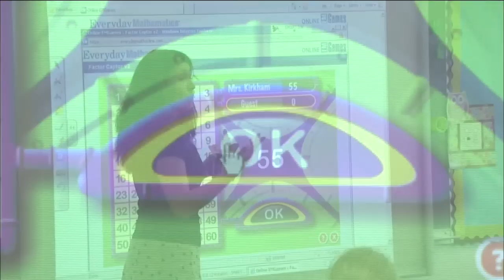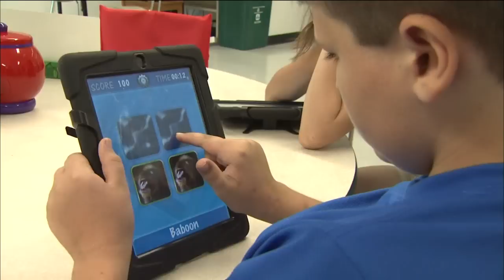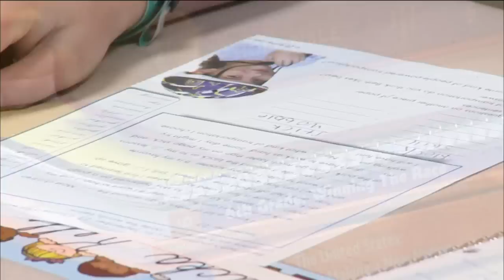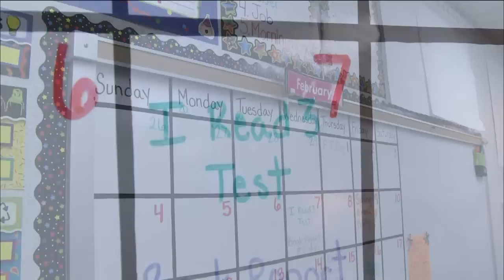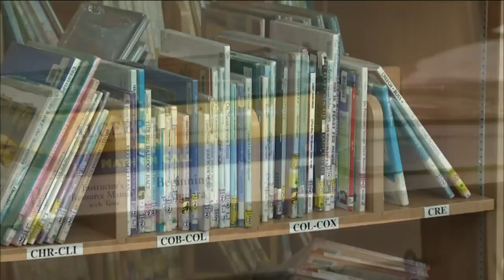InFocus - Indiana Schools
On this edition of IN Focus, we school choice programs and public school transfers.School choice advocates say the ability for parents to choose their child's school has never been greater, but some say the state programs are creating an uneven playing field for public schools.